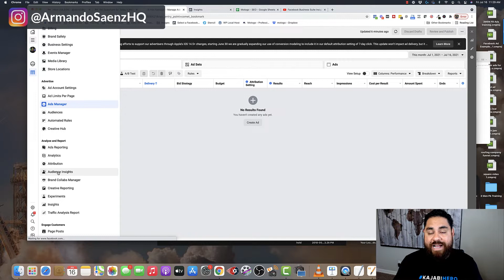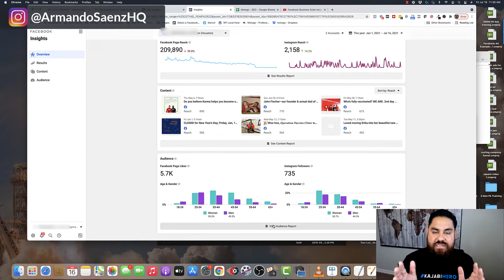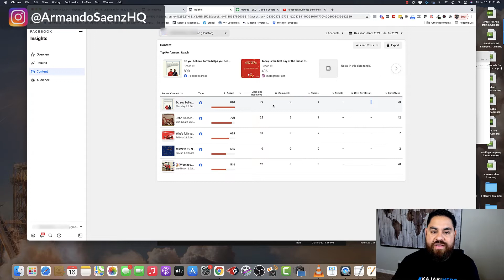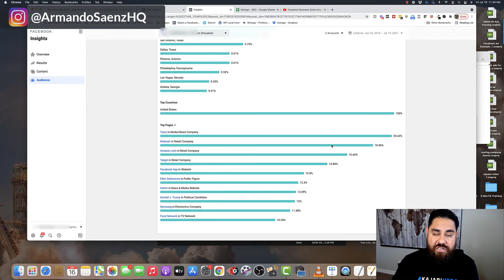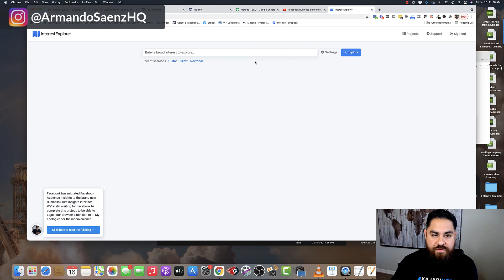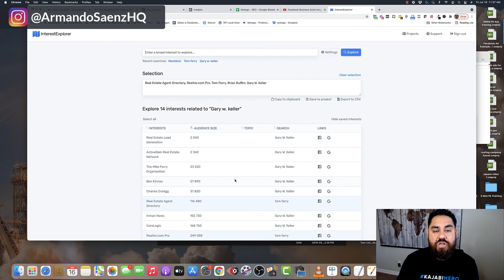Facebook Business Suite Insights 2021 - This Replaced Audience Insights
Facebook finally migrated over to business suite insights and removed the ability to use the original audience tool for research.

This video covers and overview of the business suite audience insights and what you can expect.